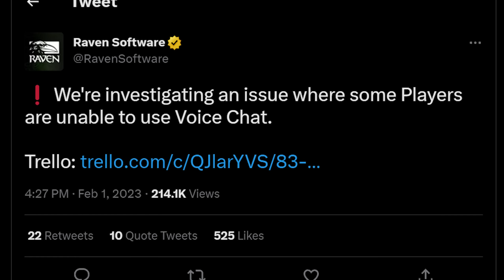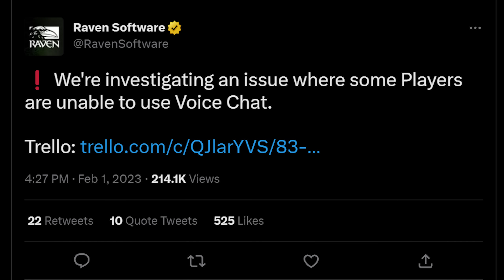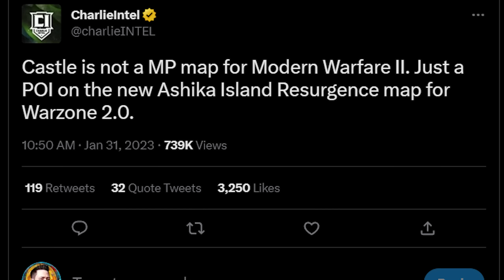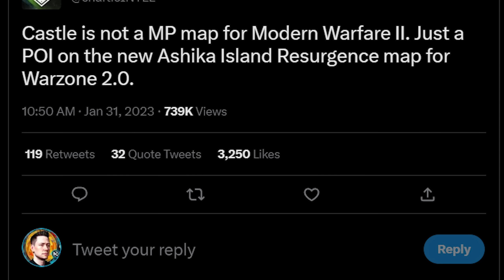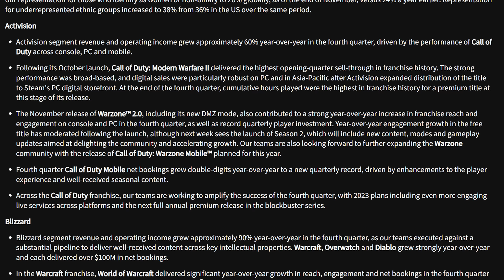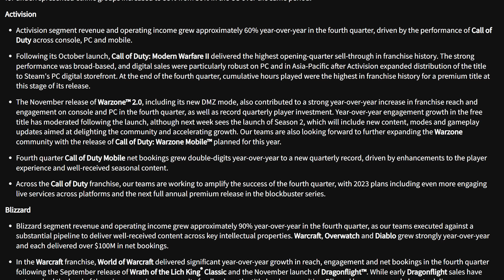Modern Warfare 2: New EXPANSION UPDATE Details, Season 2 Content Changes, & More!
Modern Warfare 2 EXPANSION UPDATE New Details!

0:00 – New MW2 & WARZONE 2 Content Info & Major Year 2 Update Teaser
1:19 – New Glitch in MW2 & WARZONE 2 Banning Voice Chat
3:24 – MW2 Multiplayer Will Not Have a Castle Map in Season 2
6:00 – New Press Release Teases A Major Year 2 Update for MWII

In this video, we're breaking down the new EXPANSION UPDATE for Modern warfare 2 and WARZONE 2 alongside some new Season 2 Changes for MWII and WARZONE 2.0 as well! The Year 2 Update for Modern Warfare II is said to be a huge nostalgia update bringing back og MW2 Content to MWII, and today we got more interesting details on the update itself!